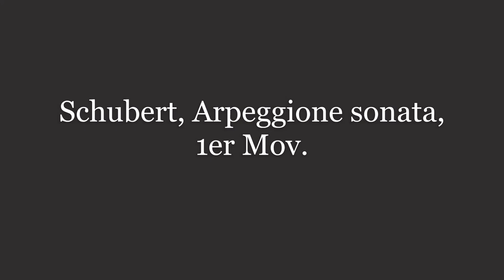Schubert Arpeggione sonata, 1st mov.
Guillermo Mazón - Flute
Isabel Negrín - Piano